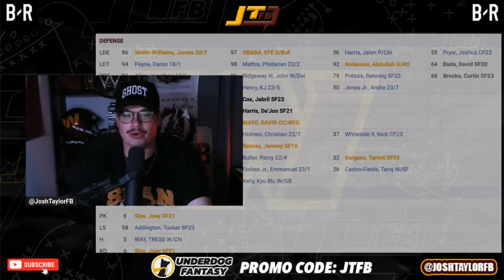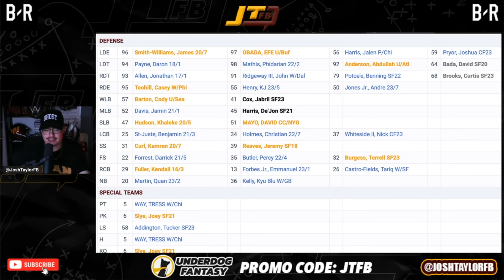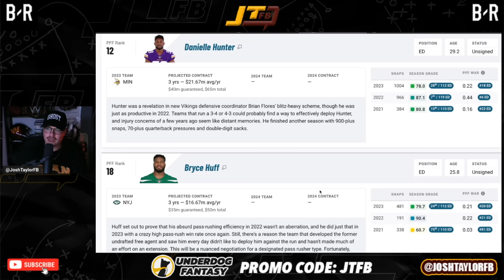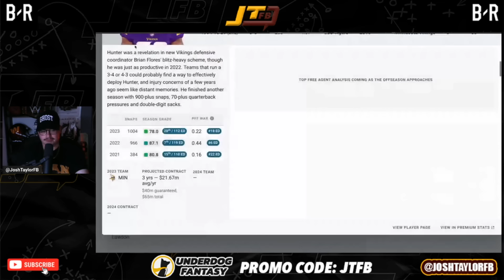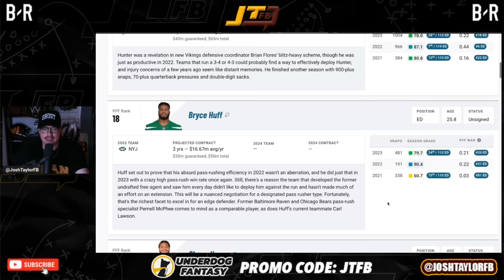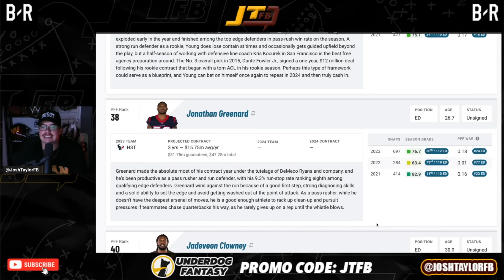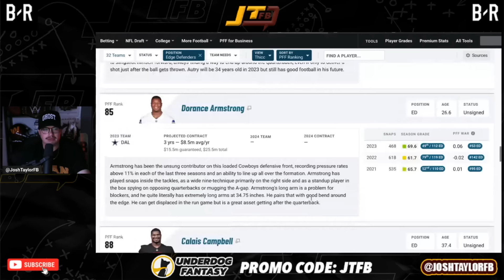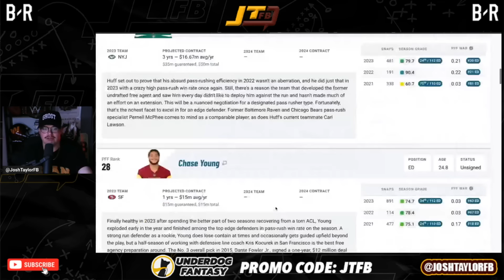Washington Commanders EDGE Free Agent Targets!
Free Agency is approaching, and Washington has money to SPEND! One of the biigest needs on the team, is finding the new duo at EDGE moving forward. Who could Washington to be losing in Free Agency, and who are some REAL options to bring in? I go through the top EDGE Rushers in Free Agency for the Washington Commanders!